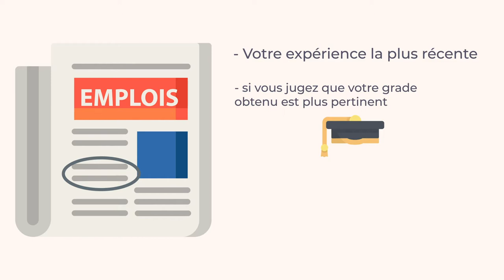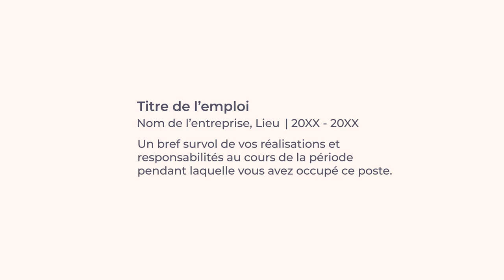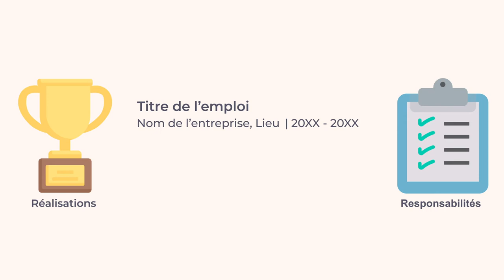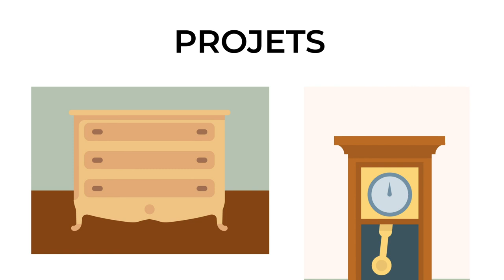Portfolios numériques - Expérience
Attribution